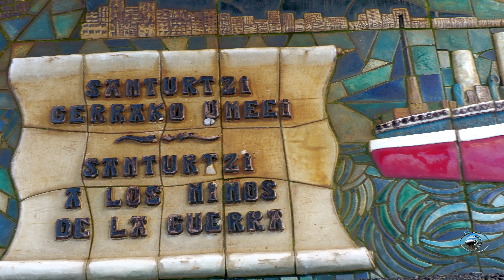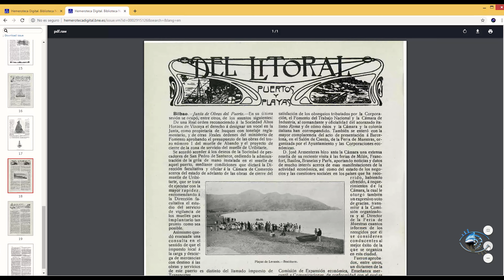TESTIGO MUDO DE 102 AÑOS_ LA GRUA DEL PUERTO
La grúa manual del puerto pesquero de Santurtzi va a cumplir 102 años, un auténtico Testigo mudo que ha estado observando el pasar del tiempo en esta localidad marinera. Con este reportaje se pretende rendir un tributo e informar a los Santurtziarras de este elemento que forma parte del testimonio del patrimonio industrial de la localidad.

Cámara y Edición : José Antonio Seoane